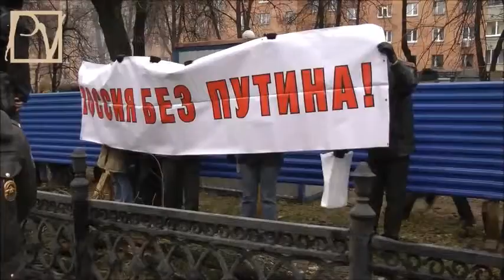Peaceful Protest in Russia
Novgorod.  Dignity, individualism and opinions are effectively banned.  Simply support Putin.